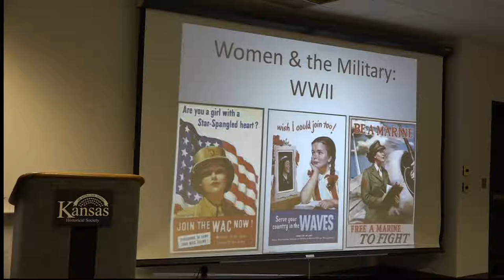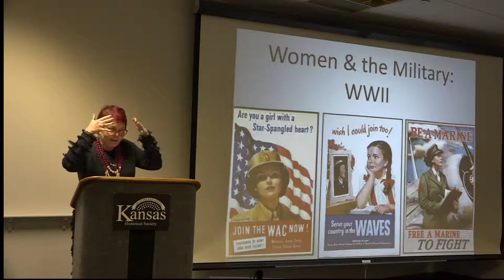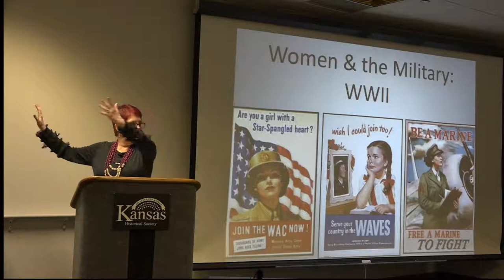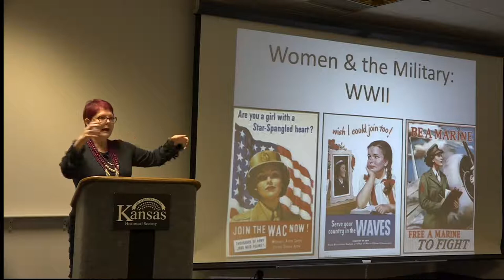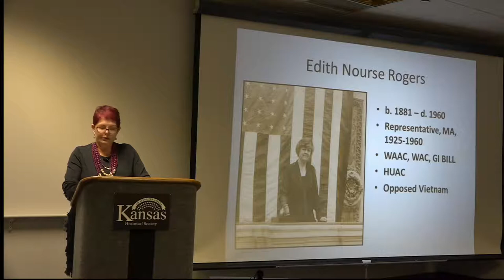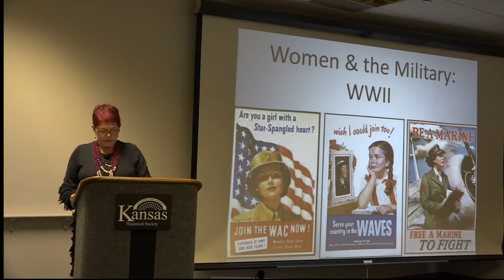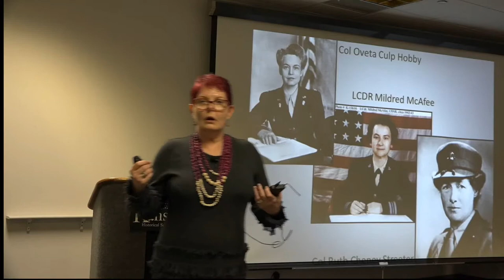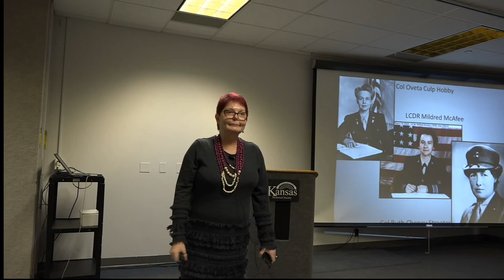Museum After Hours - Women at War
Presented at the Kansas Museum of History on October 12, 2018

Women have a larger presence in America’s military today than ever before, accounting for some 15 percent of all enlisted personnel. In 2016, they were cleared for every combat role from regular infantry to the Navy Seals and Army Delta units. This increased prominence is owed in no small part to the congresswomen and women’s auxiliary corps leaders who championed inclusion during World War II.  Dr. Valentine examines the historical context of women engaged in war, assessing the challenges and benefits of their integration and how it has influenced developments in military affairs.